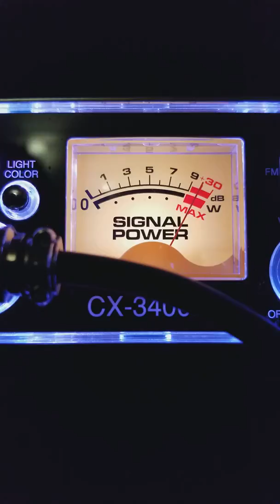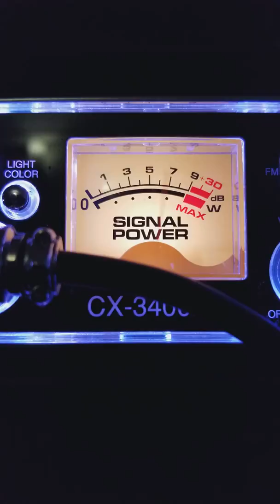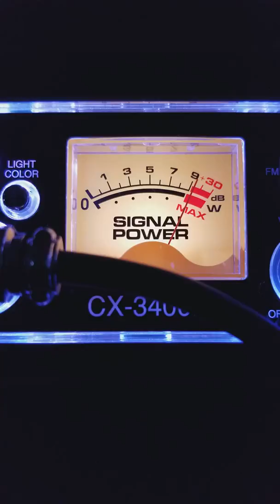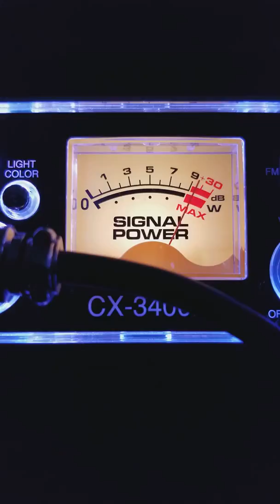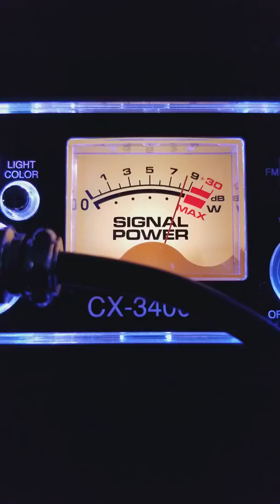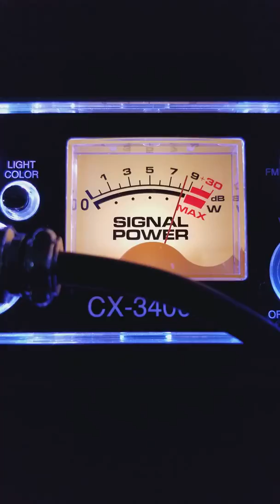Tuesday morning crush lol part 2 😅🎄🎁